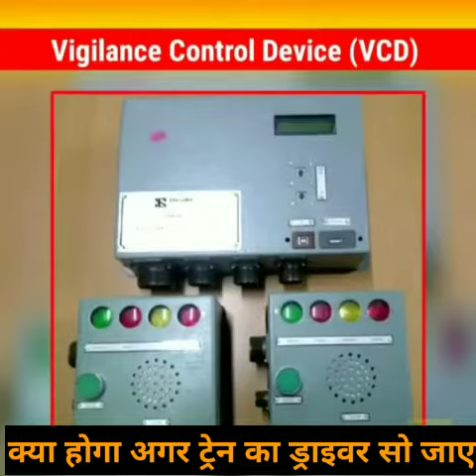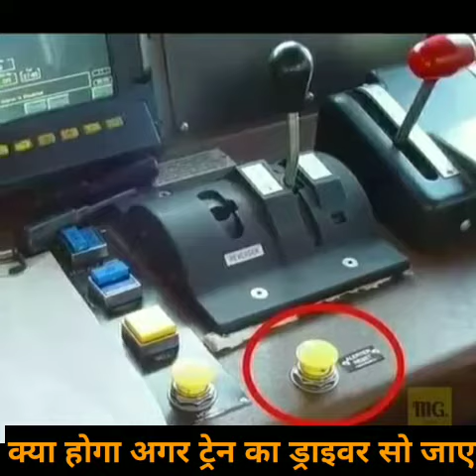चलती ट्रेन का ड्राइवर सो जाए तो क्या होगा?😱|| Interesting GK questions And Answer 🥰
भारत की सभी ट्रेनों में दो लोको पायलट होते हैं. यदि एक लोको पायलट सो भी जाए तो दूसरा लोको पायलट किसी भी प्रकार की परिस्थितियों का सामना करने के लिए सक्षम होता है. इसके अलावा, मान लीजिए यदि कभी कोई बड़ी मुसीबत आ भी जाए तो वह अपने साथी लोको पायलट को जगाकर परिस्थितियों पर काबू पा सकता है. हालांकि, ऐसा बहुत कम होता है जब कोई ड्राइवर अपनी ड्यूटी के समय चलती ट्रेन में सो जाए. और अगर सो भी जाए तो इससे किसी तरह का कोई ट्रेन एक्सिडेंट नहीं होता. इसके अलावा ऐसी परिस्थितियों से बचने के लिए एक बेहद ही जबरदस्त तकनीक भी है, जिससे ट्रेन एक्सिडेंट नहीं होते.
दोनों ड्राइवर सो जाएं, तब भी नहीं होगा एक्सिडेंट
जैसा कि अभी हमने आपको बताया कि सभी ट्रेनों में दो लोको पायलट होते हैं. मान लीजिए यदि ट्रेन में मौजूद यदि दोनों पायलट भी सो जाएं, तब भी उस ट्रेन का एक्सिडेंट नहीं होगा. इसके पीछे की वजह जानने से पहले आपको ये जानना जरूरी है कि ट्रेन चलाते समय लोको पायलट यदि किसी भी प्रकार की गतिविधियां करते हैं तो वह सब इंजन को मालूम चलता रहता है. मान लीजिए, यदि ड्राइवर हॉर्न बजाए, ब्रेक लगाए, स्पीड बढ़ाए आदि किसी भी तरह का कोई काम करे तो इंजन तक ये मैसेज पहुंचता रहता है कि ड्राइवर एक्टिव है.
किसी भी प्रकार की प्रतिक्रिया न होने पर अपने आप रुक जाती है ट्रेन
कई बार ट्रेनों को एक ही स्पीड में चलना पड़ता है. इस दौरान लोको पायलट को न तो स्पीड बढ़ाने की जरूरत होती है और न ही ब्रेक लगाने की जरूरत पड़ती है. इतना ही नहीं, कई बार ड्राइवरों को हॉर्न बजाने की भी जरूरत नहीं पड़ती है. ऐसी परिस्थितयों में इंजन के पास कोई मैसेज नहीं पहुंचता. ऐसी परिस्थितियों में लोको पायलट को इंजन में मौजूद Dead Man’s Lever (VCD )को समय-समय पर दबाना होता है. Dead Man’s Lever एक खास डिवाइस होता है जो इंजन को इस बात का संकेत देता है कि ड्राइवर एक्टिव है. यदि ड्राइवर हर 2-3 मिनट पर ये डिवाइस नहीं दबाता तो इंजन अपने आप ही ट्रेन की स्पीड को कम कर देगा और थोड़ी ही दूरी पर जाकर रुक जाएगा.